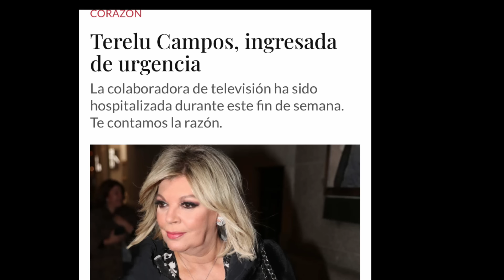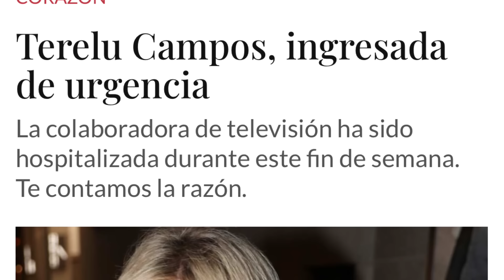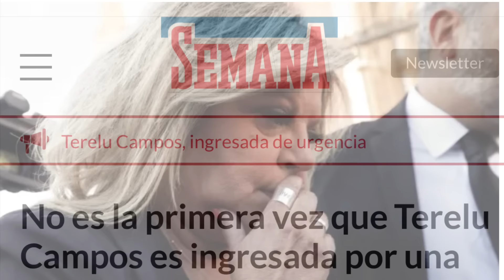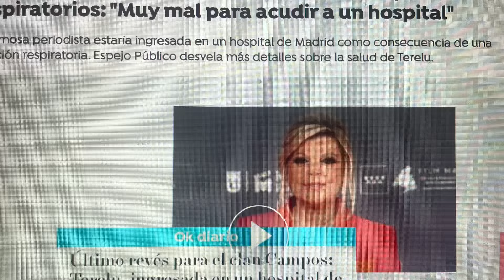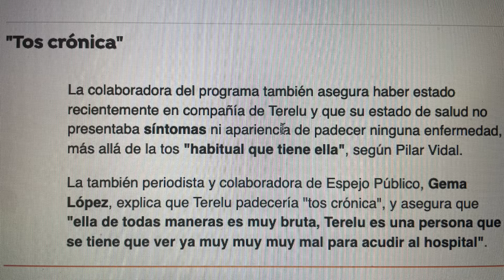💥INGRESO URGENTE DE TERELU CAMPOS CONFIRMA PEOR DIAGNÓSTICO DESDE ANTENA 3 Y TELECINCO